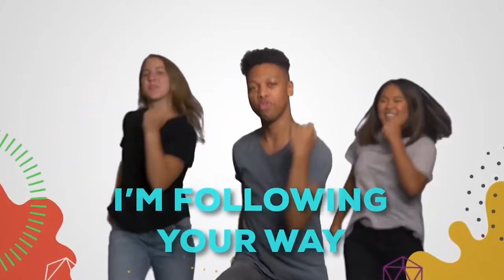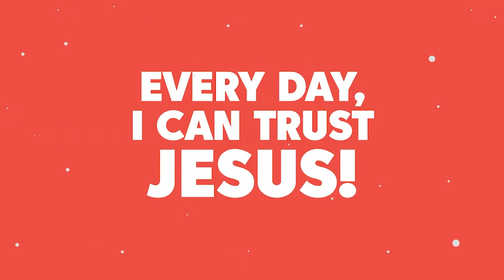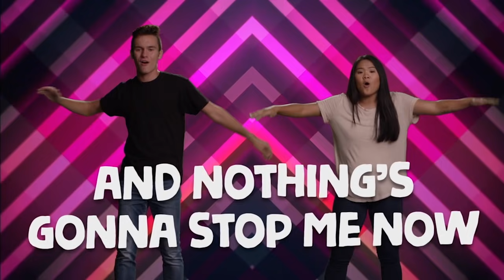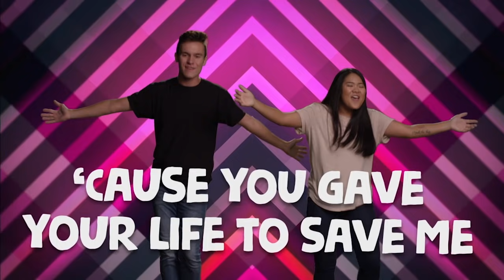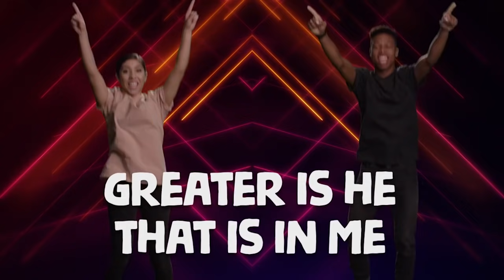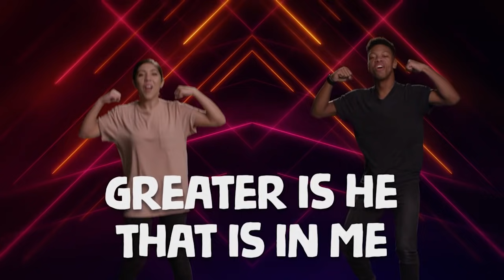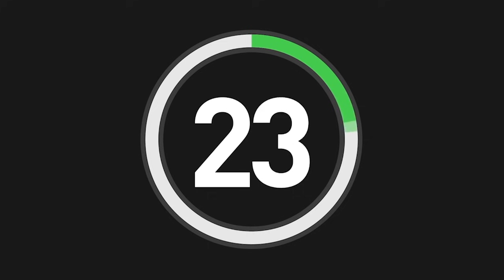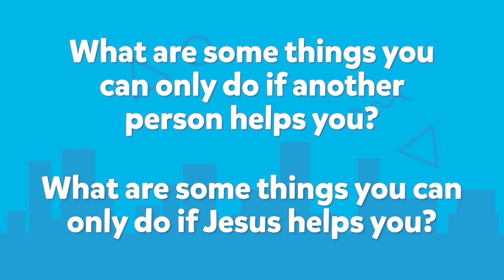Church at Home: Crosstown | Peter Walks on Water | LifeKids Online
Families, have a great conversation about some things you can only do if Jesus helps you. See the Bible story, “Peter Walks on Water,” take on Pastor Andrew’s challenge to do the impossible finger trick, dance along to worship songs Who You Are and Greater Is He, and memorize Isaiah chapter 41 verse 13. If your kids are 5 to 6 years old, it’s time for CHURCH AT HOME!

This full version made in collaboration with Kids on the Move, the children’s ministry of Church on the Move.

Bible story Peter Walks on Water provided by Saddleback Kids, the children’s ministry of Saddleback Church.